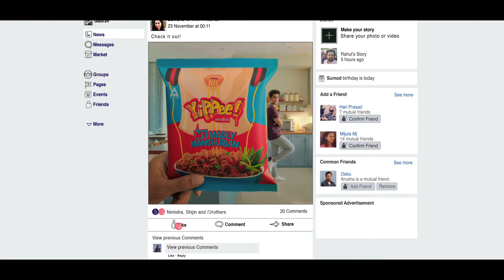Yipee Noodles - 2018.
Credits:-
Production House - Superfly Films.
Director - Kopal Naithani.
Producer - Samson Vasave.
DOP - Mitesh Mirchandani.